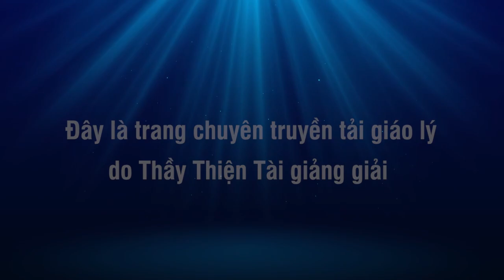Thể Dục Buổi Sáng 10-10-2021 - Thích Thiện Tài Đạo Tràng Bát Nhã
Người giảng: Thích Thiện Tài
Địa điểm: Chesapeake,  Virginia, Hoa Kỳ
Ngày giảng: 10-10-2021